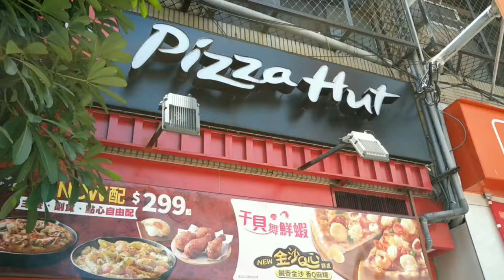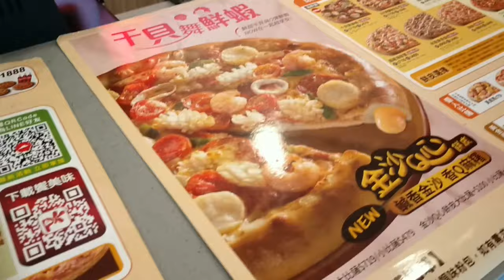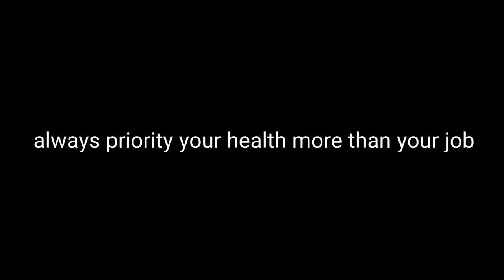Ventosa in Taiwan - Tropang Body NG